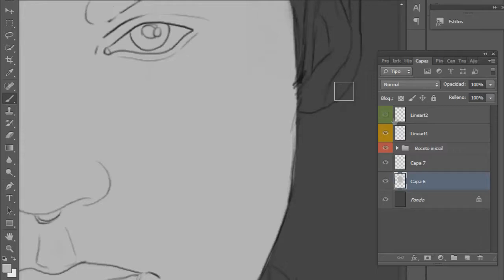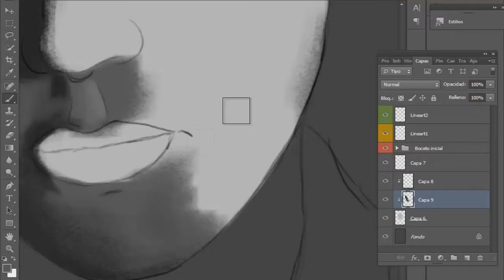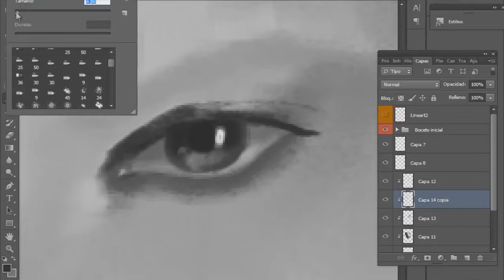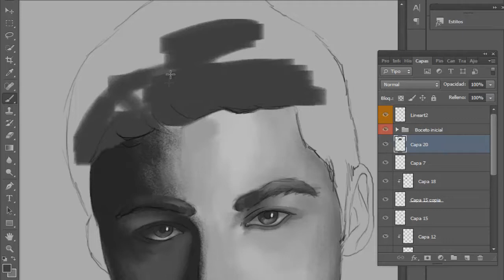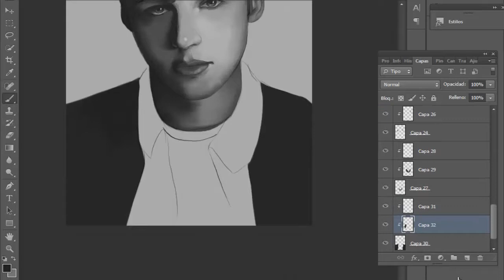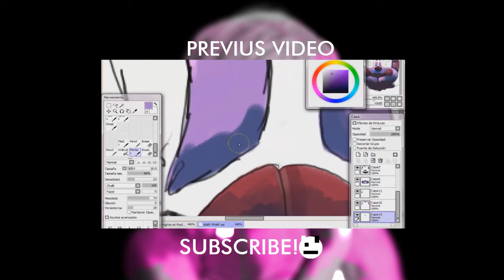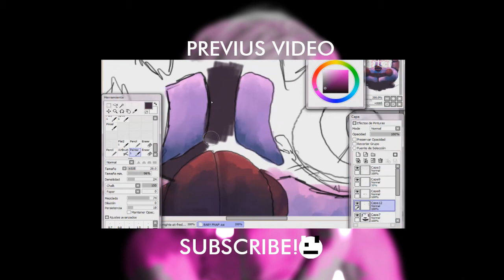Drawing - Alex Standall (From 13 Reasons Why)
Christmas Special: CHRISTMAS SAD (VideoProcess)

Frequent questions:

➥ What programs use to draw?
Well, sometimes only use the UPS, but now use more Photoshop CS6/CC and Paint Tool SAI.

➥ What program you edit your videos?
As I am noob on issues and do not have a frame grabber for now use the Camtasia Studio 8. It has helped me a lot.

➥ Do you use Graphics Tablet or Mause?
Graphic tablet.